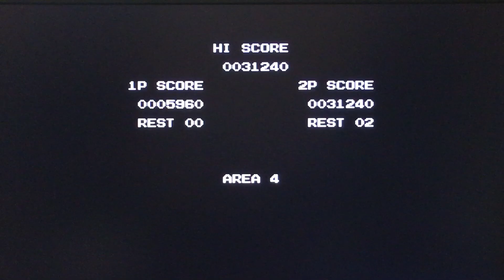スーパー魂斗羅 ミニファミコン #3 3ステージ 実況プレイ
ﾆﾝﾃﾝﾄﾞｰｸﾗｼｯｸﾐﾆ　実況プレイ動画です。はっとりＨＡＴＴＯＲＩ

画面が斜めでゴメンナサイ！はやく設備を揃えれるようがんばります！

ﾆﾝﾃﾝﾄﾞｰｸﾗｼｯｸﾐﾆ 定価になるまで待とう。

t

その他の動画もよろしくおねがいします